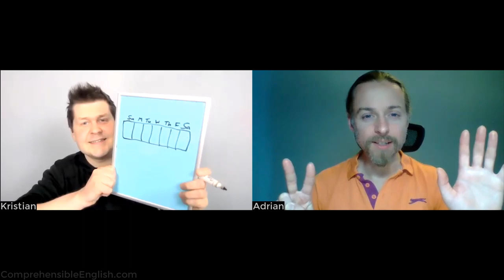My Favourite Shirt 👕 Beginner English Conversation | Canadian + British English Comprehensible Input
Kristian talks about his favourite shirt with Adrian from @LookandLearnEnglish. We use gestures and drawings to make our conversation easy to understand for beginning English learners.

This video teaches English to beginners entirely in English, using a natural approach of listening to comprehensible input using pictures to make the language easy to understand for ESL beginners, so they can acquire English without study or translation.